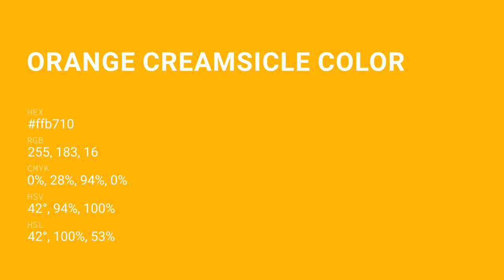Orange Creamsicle color ffb710 hex Cool Orange color ffb710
What color is Orange Creamsicle ? ffb710 hex, Cool Orange color ffb710

Hex ffb710 Color Code is also known as Orange Creamsicle color